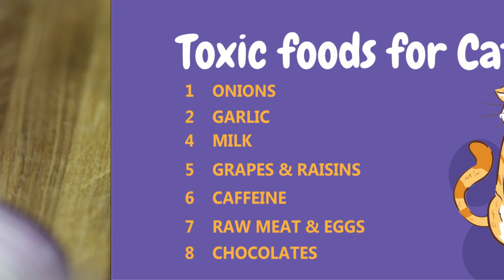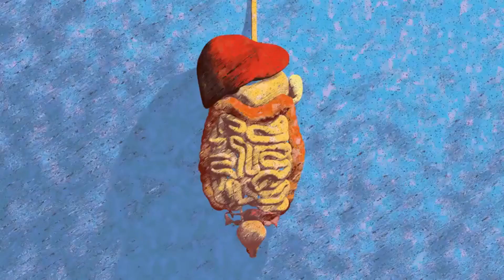7 Foods That Can Kill Your Cat Within Few Hours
Toxic food for cats . Cats are very selective about their food. Cat owners should know which food shoud be consuming that might be harmful for your cat or even toxic.
Cats cannot tell their owners what they want to eat or they do not want. This video will help cat owners about which everyday food for your cat and which food should be avoid.
In this video I will also share best food for your cat and preventions to protect your cat from toxic and dangerous foods.